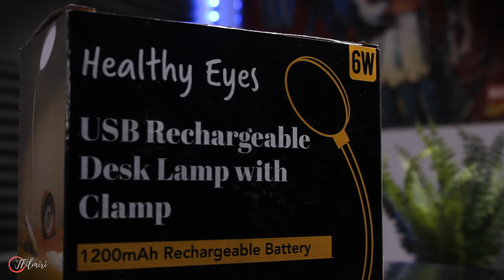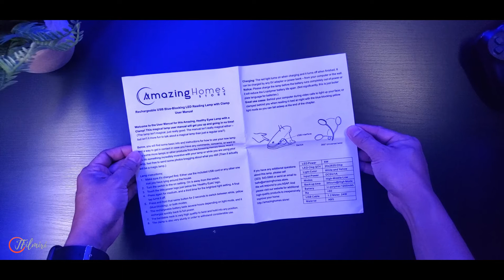Unboxing Healthy Eyes USB Rechargeable Desk Lamp with Clamp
Today's video we are Unboxing Healthy Eyes USB Rechargeable Desk Lamp with Clamp, Best Cheap LED Clip Desktop Lamp that you can use even without plugging with a built in battery that can be fully charge and can be used for a couple of hours.